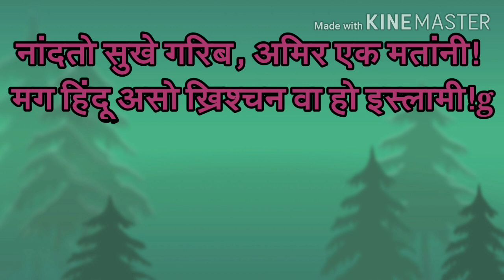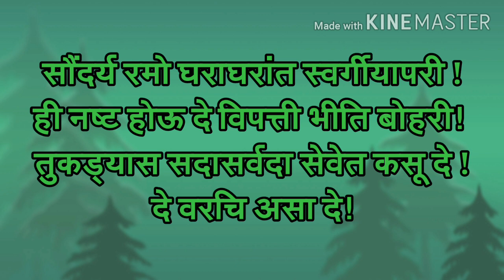इयत्ता:4 :..मराठी .या भारतात...